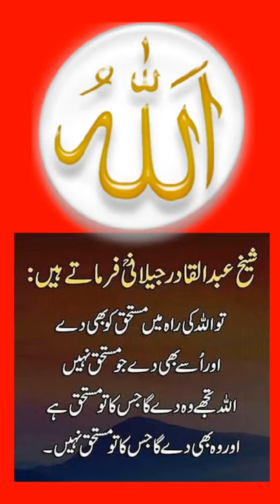Hazrat Shaikh Abdul Qadir Jilani ne Farmaya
JazakAllah Khair

Power of islam TNE Production